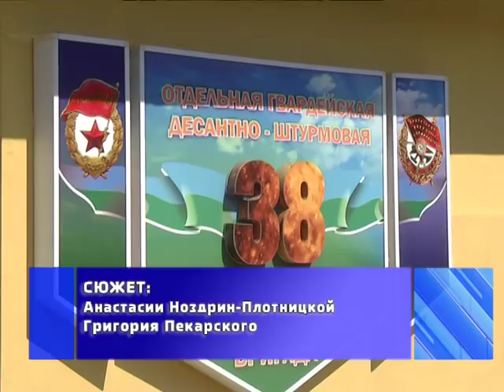2018-08-02 г. Брест. День ВДВ. Новости на Буг-ТВ.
Военнослужащие 38 отдельной десантно-штурмовой бригады отмечают свой профессиональный праздник. «Слава, ВДВ!» - эти слова торжественно раздаются сегодня на всех улицах города над Бугом.  На один день голубые береты заполоняют практически весь Брест – пообщаться с товарищами, встретиться с друзьями   приезжает большое количество тех, кто связан с десантным братством много  лет. О бескрайних небесах,  настоящих мужчинах и настоящей мужской дружбе,   - материал Анастасии Ноздрин-Плотницкой.